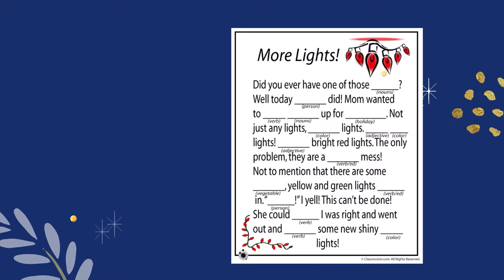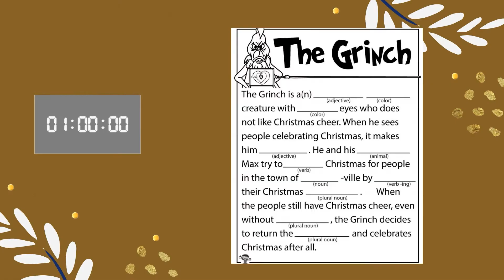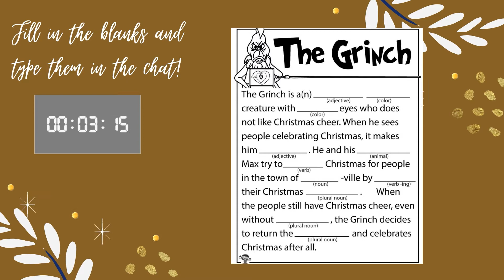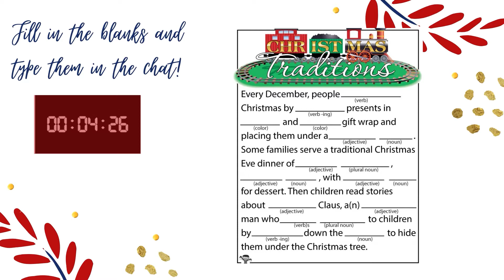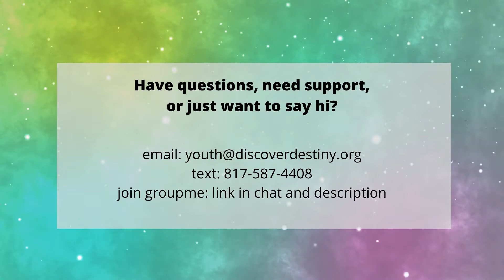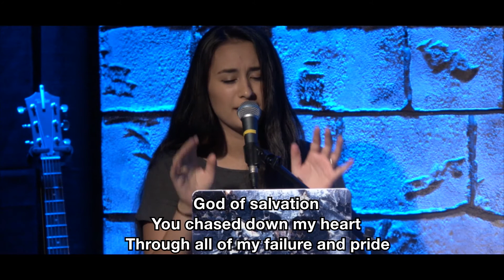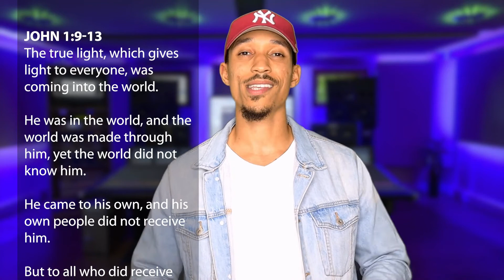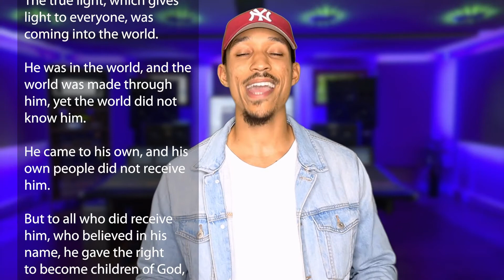So Misunderstood | InstaChristmas Week 2 | Destiny Journey Youth